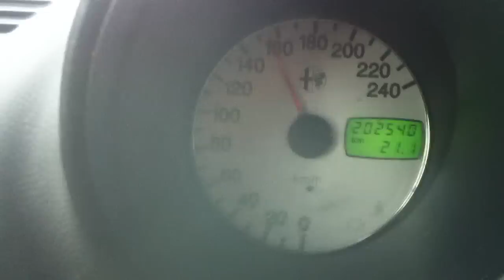Alfa Romeo 156 2,0 twin spark acceleration 20-180